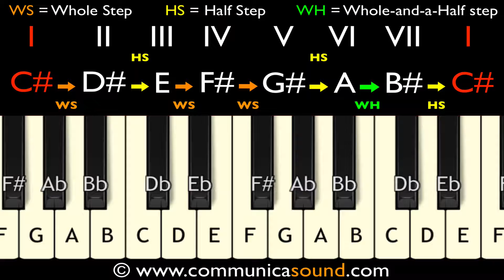C# HARMONIC MINOR SCALE in 30 SECONDES - ANIMATED MUSIC THEORY TUTORIAL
Learn the C# HARMONIC MINOR SCALE in 30 secondes with this easy animated music theory tutorial. Peace